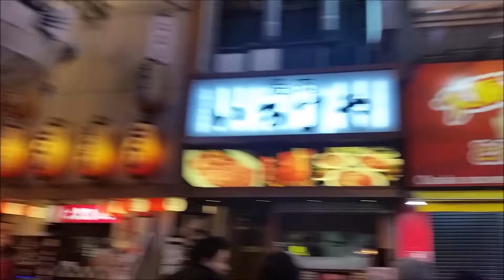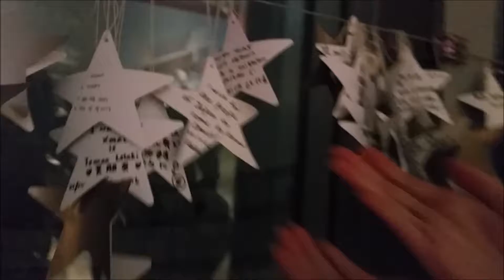Osaka Trip 2016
19 - 21 Dec 2016

That time we walked from Shinsaibashi to Dotonburi, trained to Namba, only to walk back to Dotonburi, before walking back to Namba. Needless to say, it was quite the adventure.

Sounds of:
Come Back Home - Jake Nauta
Grandpa Song - Jake Nauta ft. Brittany Cairns
Nothing Left to Lose - Jake Nauta